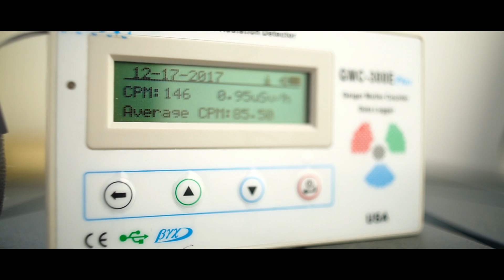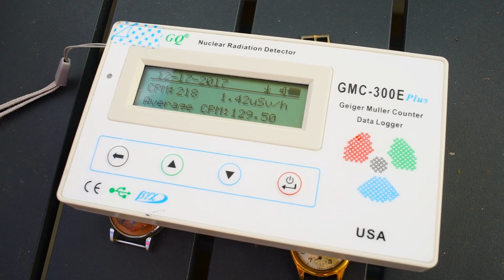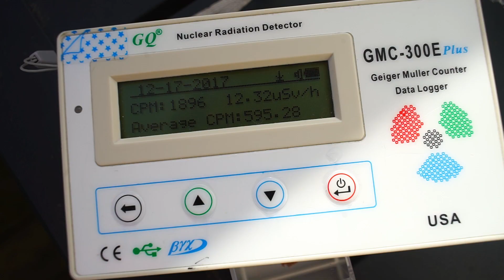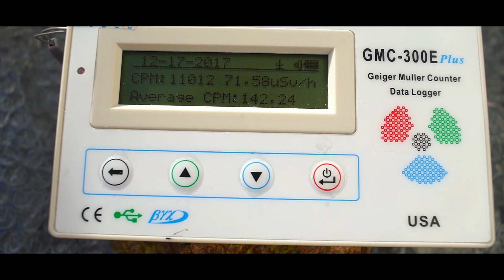radioactivité (radioactive decay).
Voici quelques objets trouvé dans un vide grenier de Ahetze (à l'exception de la Pechblende)

-Des montres et réveils au radium au milieu des bibelots qui prennent la poussière sur l'étagère de Mamie.

-Une Autunite Marocaine qui semble être plus radioactive que la normal. Elle se faisait passer pour du souffre la vilaine !

 Je suis tombé dessus par hasard avant que quelqu'un ne l'achète sans être au courant des petites précaution à prendre.

Ps, le compteur Geiger n'est pas compensé en energie, donc la mesure en micro Sievert est erroné.